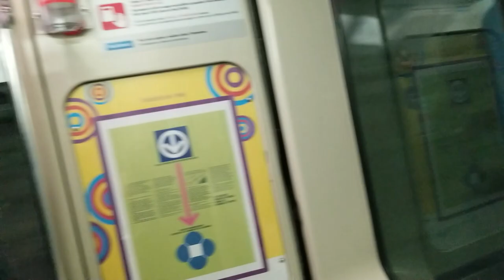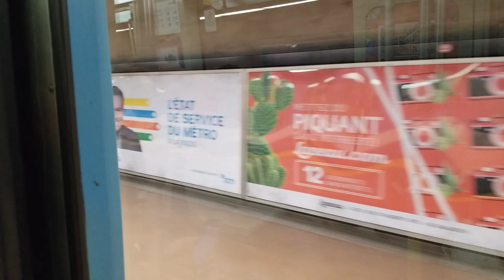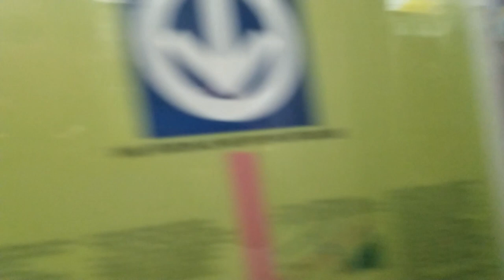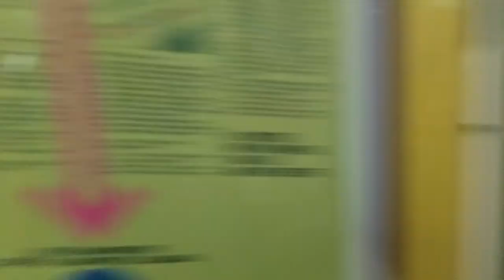[From The Archive] My First Ever Ride In An MR-63 On The Blue Line